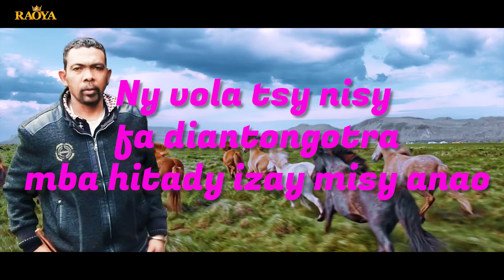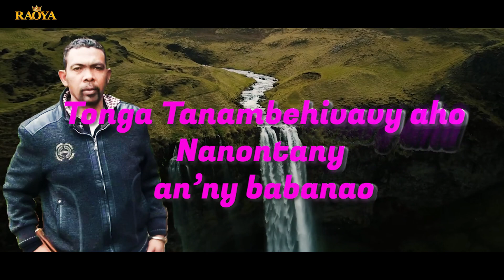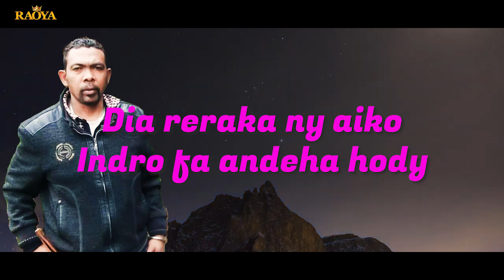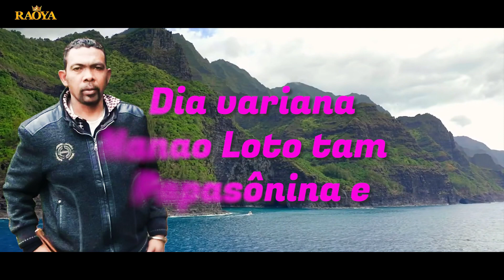PAP'AL - Papa Sônina (Seta & Leon) [OFFICIAL LYRIC VIDEO 2023]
PAP'AL - Papa Sônina
Auteurs/Compositeurs: SETA & LEON
Instrumental: Natiora Record
[OFFICIAL LYRIC VIDEO]
AMBATONDRAZAKA
LAC ALAOTRA